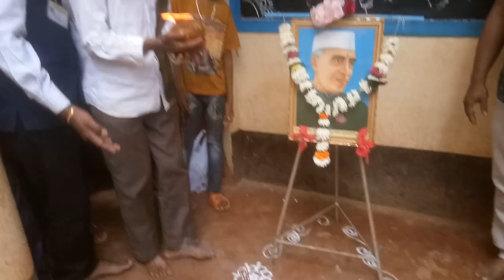Childrens day 14 Nov 2022(4)